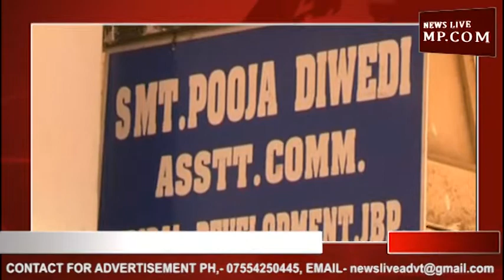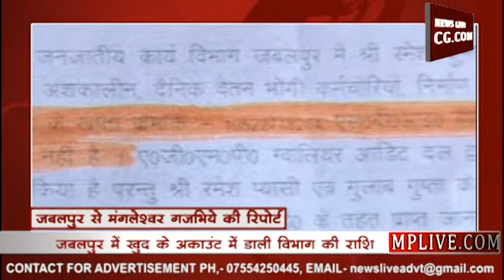आदिवासियों के हक पर डाका!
महालेखाकार की आडिट टीम ने इसके बारे में सहायक आयुक्त आदिवासी को जांच कर प्रतिवेदन देने के लिये कहा था. लेकिन विभाग ने इस पर कोई भी जांच और कार्रवाई नहीं की... एमपी लाइव न्यूज़ संवाददाता ने जब विभाग को इस घोटाले के बारे विभाग से पूछा तो विभाग ही सकते में आ गया... आदिवासी विभाग की सहायक आयुक्त पूजा द्विवेदी ने तुरंत इस मामले की जांच के आदेश दिया है